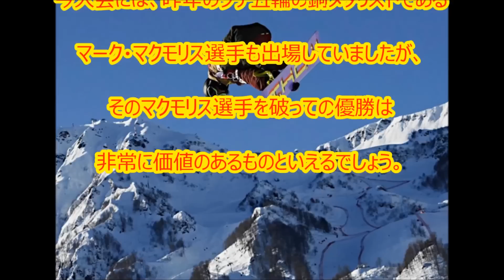【祝・優勝】スノボ角野友基が快挙！！バートンUS OPENスロープスタイルで日本人初優勝！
男子スノーボードのスロープスタイル、ＵＳ ＯＰＥＮに出場中の
日本の角野友基選手が6日、見事優勝を果たしました。

ＵＳ ＯＰＥＮは、オリンピックや世界選手権よりも上位に位置づけられる大会で、
ここでの優勝は事実上世界一の栄誉となり、日本人が優勝するのは初とのことです。
今大会には、昨年のソチ五輪の銅メダリストであるマーク・マクモリス選手も
出場していましたが、そのマクモリス選手を破っての優勝は
非常に価値のあるものといえるでしょう。

これで角野選手は、1月に女子スロープスタイルの世界選手権で優勝した
鬼塚雅選手と並び、世界のトップライダーであることを証明しました。

角野選手、おめでとうございます！

角野友基　US OPEN
角野友基　BURTON
角野友基 優勝
角野友基 air&style 2015
角野友基 動画
角野友基 世界初
角野友基 air&style
角野友基 1620
角野友基 板
角野友基 オリンピック
角野友基 セッティング
角野友基 身長